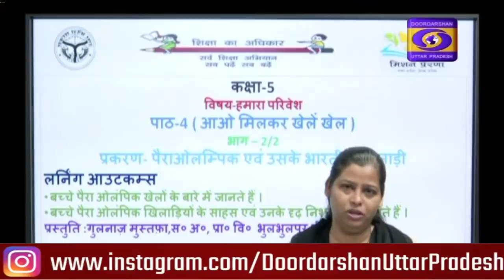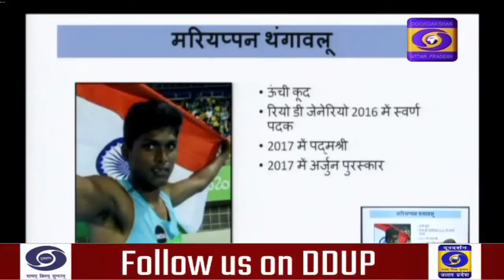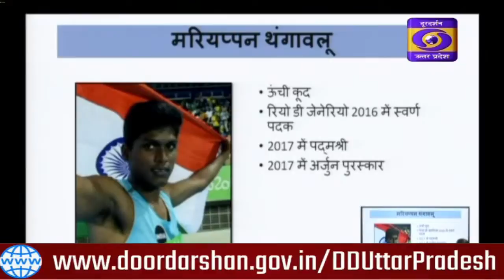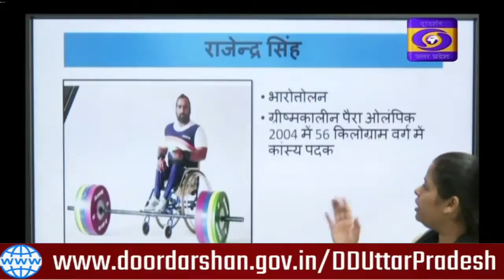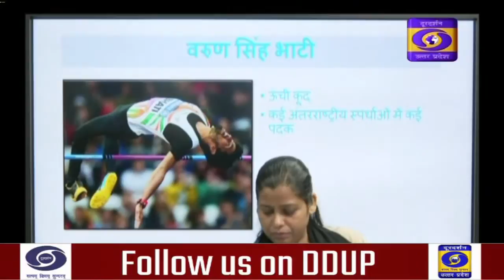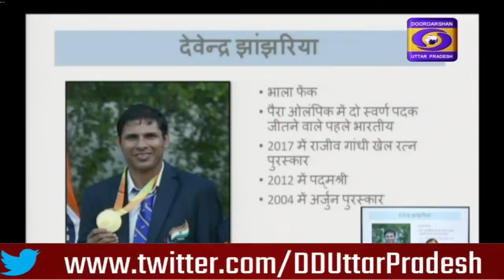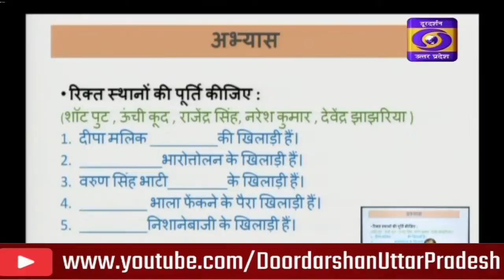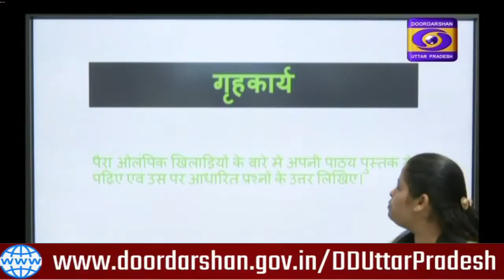23.01.2021 - 10:00AM, Educational Programme : Class - 05। हमारा परिवेश। e-Pathshala